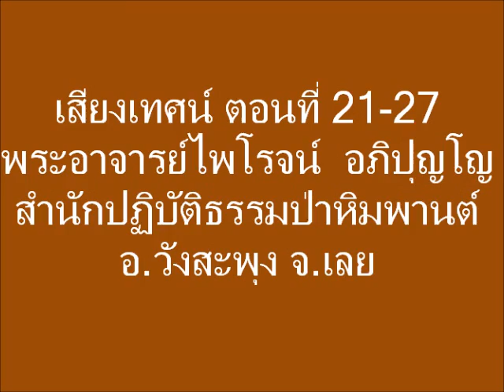เทศน์พระอาจารย์ไพโรจน์ อภิปุญโญ ตอนที่ 21 27